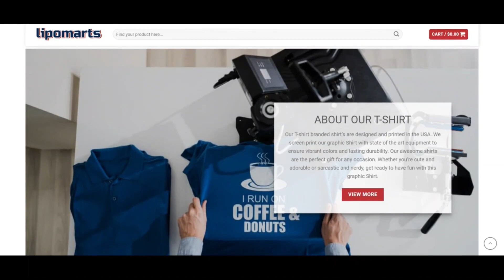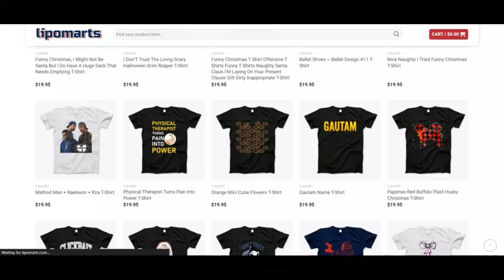Lipomarts Reviews [ With Proof Scam or Legit ? ] Lipomarts ! Lipomarts Com Reviews ! Lipomarts.Com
Lipomarts Reviews [ With Proof Scam or Legit ? ] Lipomarts ! Lipomarts Com Reviews ! Lipomarts.Com reviews

 Lipomarts is where ever you may discover the most original and trending services or products. Our business operates below the look of POD (Printed on Have to have – all goods we manufactured will likely be fulfilled following acquiring from buyers). Now We now have appropriately built up a group of astounding and ingenious designers, Entrepreneurs and that is the key reason why why our products are one among a kind types, meet up with up with developments, diversify products styles. The complete strategy of printing and shipping and delivery could possibly be built throughout the US.